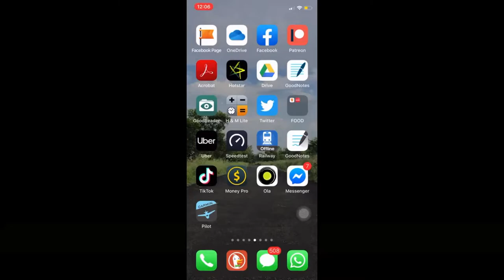মেসেঞ্জারের রুমস থেকে লাইভ | একসঙ্গে ৫০ জনের সঙ্গে কথা বলার সুযোগ